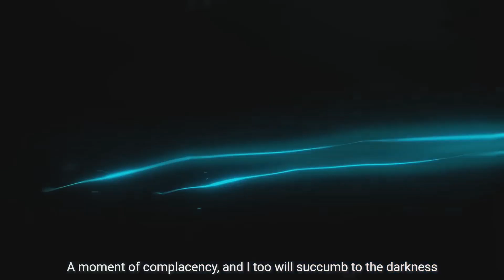Virtuous Guardian | Genshin Impact Original Soundtrack: Liyue Chapter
Composer: Qian Ding (HOYO-MiX)
Arranger: Qian Ding (HOYO-MiX)
Dizi: Xiaokui Ding
Xiao: Xiaokui Ding
Pipa: Xiao Meng
Guzheng: Jingya Shang
Erhu: Yue Jin
Orchestra: International Master Philharmonic Orchestra
Recording Studio: SKY FIRE STUDIO
Recording Engineer: Wanqiu Liu, Fangyu Dong
Mixing Engineer: Zach Huang
Mastering Engineer: Zach Huang
Produced by: HOYO-MiX

© miHoYo / HoYoverse / HOYO-MiX 2023.